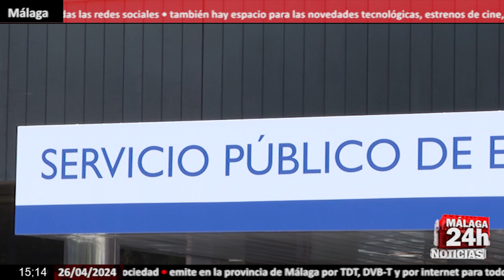🔴Noticia - La tasa de paro repunta en el primer trimestre hasta el 12,29%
La tasa de paro repunta en el primer trimestre hasta el 12,29%, según la Encuesta de Población Activa (EPA) hecha pública este viernes por el Instituto Nacional de Estadística (INE) después de dejar la última tasa del paro a cierre de 2023 en el 11,8%, y el número de ocupados cae en 139.700 personas hasta 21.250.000, en ambos casos las peores cifras desde la pandemia.
English:

The unemployment rate rebounds in the first quarter to 12.29%, according to the Active Population Survey (EPA) made public this Friday by the National Institute of Statistics (INE) after leaving the last unemployment rate at the end of 2023 by 11.8%, and the number of employed people falls by 139,700 people to 21,250,000, in both cases the worst figures since the pandemic.

Live streaming